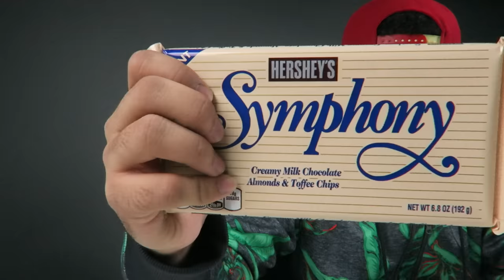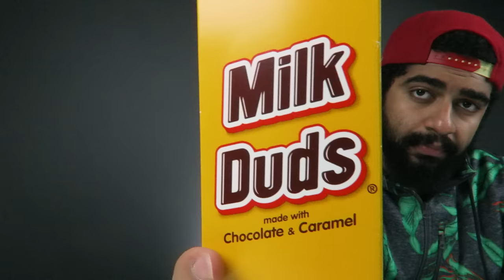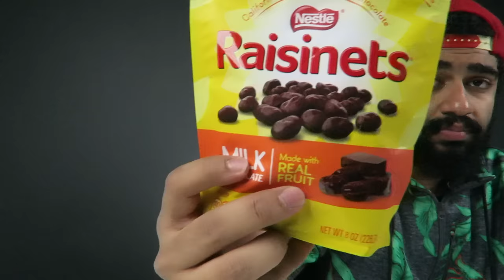شقاليط النقاء| ردة فعلي من الشوكولاتة الامريكية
موسيقى المقدمة
دي جي طرقوش

سناب شات
mt-s

تحياتي لكم
متيم بن عبدالله أتمنى أن ينال الفيديو إعجابكم

سناب شات
mt-s

تحياتي لكم
متيم بن عبدالله